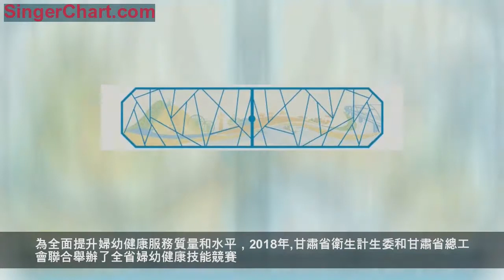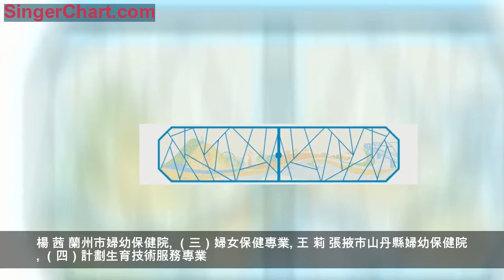甘肅省婦幼健康技能大比武，這些集體和個人是高手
關於表彰全省婦幼健康技能競賽獲獎集體和個人的通報
各市州衛生計生委、工會,蘭州新區衛計和食藥監局，委屬各醫療機構，蘭州大學第一、二醫院，甘肅中醫藥大學附屬醫院，甘肅寶石花醫院，省康復中心醫院:
為全面提升婦幼健康服務質量和水平，2018年,甘肅省衛生計生委和甘肅省總工會聯合舉辦了全省婦幼健康技能競賽。活動自6月份啟動以來，各地、各單位自下而上，層層發動、層層開賽，達到了以賽促學、以賽促訓、以賽練兵的目的，全面提升了婦幼健康服務能力和水平。

為充分發揮先進典型示範作用，進一步擴大全省婦幼健康技能競賽影響力，經研究，決定對全省婦幼健康技能競賽獲獎集體和個人進行表彰。授予嘉峪市等3支代表隊團體一等獎，酒泉市等5支代表隊團體二等獎，平涼市等7支代表隊團體三等獎，定西市等8支代表隊團體優秀獎；授予趙丹等4名參賽隊員市州組個人一等獎，劉麗等12名參賽隊員市州組個人二等獎，萬育紅等16名參賽隊員市州組個人三等獎；授予劉小暉等4名參賽隊員省級醫療機構組個人一等獎，梁敏等8名參賽隊員省級醫療機構組個人二等獎，李明蘭等12名參賽隊員省級醫療機構組個人三等獎。
希望受到表彰的單位和個人珍惜榮譽，戒驕戒躁，在今後工作中不斷開拓創新，再創佳績。全省婦幼健康系統要以獲獎集體和個人為榜樣，學習他們愛崗敬業、科學嚴謹、精益求精的職業精神，學習他們齊心協力、奮勇爭先、敢於拼搏的進取精神，進一步提高婦幼健康服務能力和水平，為保障全省婦女兒童健康作出更大貢獻。
甘肅省衛生和計劃生育委員會
甘肅省總工會
2018年11月30日
全省婦幼健康技能競賽團體獎獲獎名單
（市州組）
一、團體一等獎
嘉峪市代表隊
張掖市代表隊
二、團體二等獎
酒泉市代表隊
蘭州市代表隊
隴南市代表隊
三、團體三等獎
平涼市代表隊
甘南州代表隊
慶陽市代表隊
武威市代表隊
四、團體優秀獎
定西市代表隊
金昌市代表隊
臨夏州代表隊
天水市代表隊
白銀市代表隊
（省級醫療機構組）
一、團體一等獎
甘肅省婦幼保健院代表隊
二、團體二等獎
甘肅寶石花醫院代表隊
蘭州大學第一醫院代表隊
三、團體三等獎
蘭州大學第二醫院代表隊
甘肅中醫藥大學附屬醫院代表隊
甘肅省人民醫院代表隊
四、團體優秀獎
省康復中心醫院代表隊
省第二人民醫院代表隊
省第三人民醫院代表隊
全省婦幼健康技能競賽個人獎獲獎名單
（市州組）
一、個人一等獎
（一）圍產保健專業
趙 丹 酒鋼醫院
（二）兒童保健專業
楊 茜 蘭州市婦幼保健院
（三）婦女保健專業
王 莉 張掖市山丹縣婦幼保健院
（四）計劃生育技術服務專業
雷映霞 平涼市靜寧縣婦幼保健院
二、個人二等獎
（一）圍產保健專業
劉 麗 張掖市山丹縣婦幼保健院
呂俊麗 酒泉市人民醫院
崔莉萍 隴南市成縣婦幼保健院
（二）兒童保健專業
杜詠琴 酒泉市肅州區婦幼保健站
李 萍 河西學院附屬張掖人民醫院
楊 靜 嘉峪關市文殊鎮衛生院
（三）婦女保健專業
李曉燕 蘭州市安寧區人民醫院
李桃萍 慶陽市寧縣人民醫院
陳雅潔 平涼市莊浪縣人民醫院
白金鷺 臨夏州康樂縣計劃生育服務站
張 晶 金昌市永昌縣婦幼保健計劃生育服務中心
周玉紅 張掖市甘州區西街社區衛生服務中心
三、個人三等獎
（一）圍產保健專業
萬育紅 蘭州市安寧區萬里醫院
王旭科 平涼市婦幼保健院
任海燕 臨夏州人民醫院
徐艷麗 甘南州婦幼保健計劃生育服務中心
（二）兒童保健專業
張梅花 武威市天祝縣人民醫院
王 玲 金昌市婦幼保健計劃生育服務中心
閆 霞 隴南市成縣黃渚鎮中心衛生院
白 雪 慶陽市鎮原縣社區衛生服務中心
（三）婦女保健專業
李蓓潔 隴南市第一人民醫院
田亞麗 天水市清水縣婦幼保健站
毛春娥 酒泉市肅州區婦幼保健站
劉文華 定西市隴西縣婦幼保健計劃生育服務中心
童 燕 嘉峪關市婦幼保健計劃生育服務中心
王 倩 慶陽市中醫醫院
陳曉紅 甘南州舟曲縣婦幼保健計劃生育服務中心
吳玉霞 酒泉市玉門市下西號鎮衛生院
四、個人優秀獎
（一）圍產保健專業
付開霞 武威市涼州區醫院
馮德萍 金昌市永昌縣人民醫院
任學風 白銀市白銀區婦幼保健站
廖瑞麗 天水市秦州區婦幼保健所
王麗娟 定西市人民醫院
馮娟莉 慶陽市慶城縣人民醫院
（二）兒童保健專業
劉文邁 天水市婦幼保健院
謝銀娟 定西市臨洮縣人民醫院
尹霞霞 平涼市靜寧縣四河鄉衛生院
李宏偉 白銀市白銀區紡織路街道社區衛生服務中心
楊彩霞 甘南州臨潭縣羊永鎮衛生院
劉世忠 臨夏州康樂縣康豐鄉衛生院
（三）婦女保健專業
王 燕 臨夏州積石山縣婦幼保健站
何芬雲 甘南州舟曲縣人民醫院
把惠芳 嘉峪關市建設社區衛生服務中心
張菊海 武威市古浪縣城關街道社區衛生服務中心
宿 玲 金昌市金川區寧遠堡鎮衛生院
雒玉花 白銀市第二人民醫院（白銀區人民醫院）
蔣 玲 蘭州市西固區臨洮街社區衛生服務中心
王作英 白銀市婦幼保健院
梁雪芬 定西市臨洮縣洮陽中心衛生院
陳 瑩 隴南市成縣婦幼保健院
張春霞 天水市張家川縣婦幼保健計劃生育服務中心
陳 珊 武威市人民醫院
劉小暉 甘肅省婦幼保健院
（二）兒童保健專業
岳 莉 甘肅省婦幼保健院
（三）婦女保健專業
張彥驊 甘肅省婦幼保健院
楊 婧 蘭州大學第二醫院
梁 敏 甘肅寶石花醫院
張彩霞 蘭州大學第一醫院
（二）兒童保健專業
康曦光 蘭州大學第一醫院
羅 璇 甘肅省人民醫院
（三）婦女保健專業
徐 嶸 甘肅寶石花醫院
任 睿 甘肅省人民醫院
姚婷婷 甘肅省婦幼保健院
王 瑋 甘肅寶石花醫院
李明蘭 甘肅中醫藥大學附屬醫院
史曉敏 甘肅省第二人民醫院
盧 佳 蘭州大學第二醫院
（二）兒童保健專業
朱艷芳 蘭州大學第二醫院
呂彩蘭 甘肅中醫藥大學附屬醫院
胡曉琴 甘肅省第二人民醫院
（三）婦女保健專業
柴紅霞 蘭州大學第一醫院
張海濱 蘭州大學第二醫院
陳金蓮 甘肅省第三人民醫院
李 莉 甘肅省第二人民醫院
金 措 甘肅省第三人民醫院
孫 琪 蘭州大學第一醫院
毛 燕 甘肅省人民醫院
董 波 甘肅省第三人民醫院
（二）兒童保健專業
楊 妮 甘肅寶石花醫院
萬志娜 甘肅省第三人民醫院
（三）婦女保健專業
周 萍 甘肅省第二人民醫院
楊亞玲 甘肅中醫藥大學附屬醫院
馬 芳 甘肅省康復中心醫院
王 梅 甘肅省人民醫院
程 芳 甘肅中醫藥大學附屬醫院